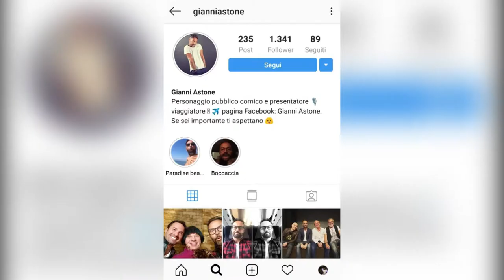CheSocial | Gianni Astone